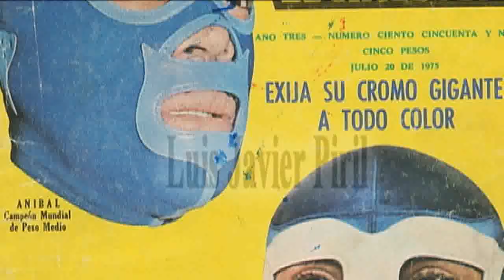Luchadores con records de Invictos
En el mundo de la lucha libre se rompen records, y uno de esos es el record de Invicto.